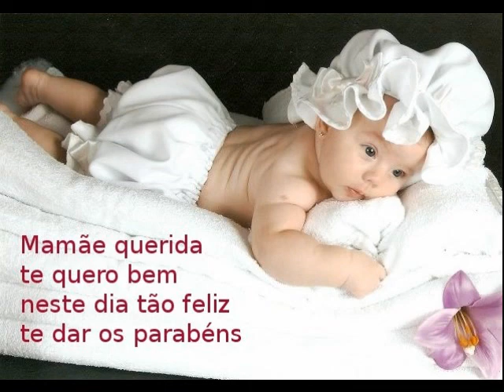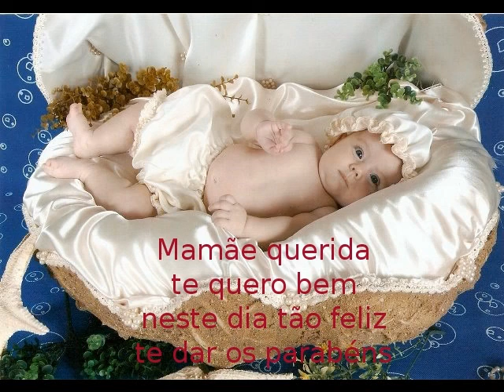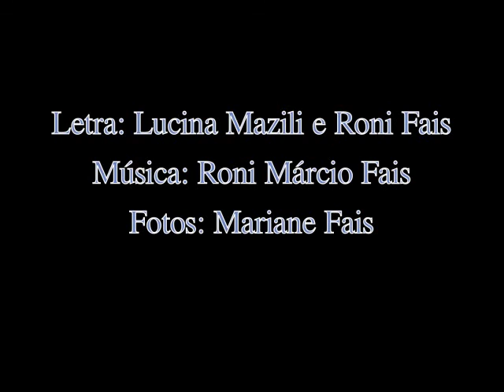mamaequerida2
Homenagem as mães. Música gravada pelo grupo musical Colep do Colégio Paraná de Loanda/PR. Apresentada no cinema de Loanda em maio de 2013, em uma sexta feita que antecedeu os dia das mães. Letra: Professora Luciana Mazali e Professor Roni Márcio Fais.